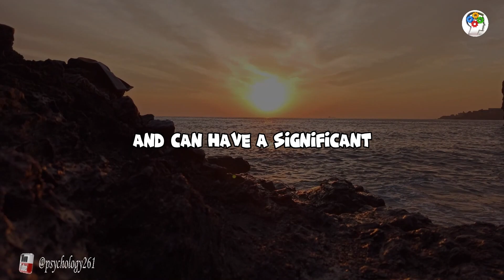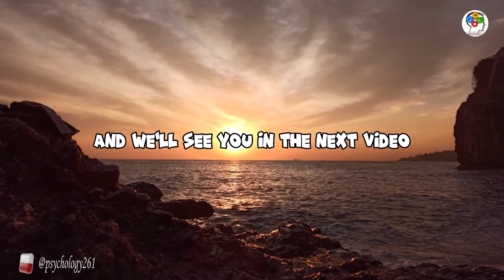Interesting Psychological Facts About Women | Human Psychology Facts #624